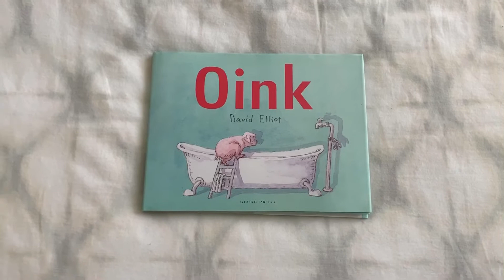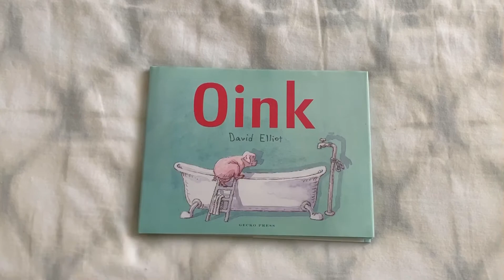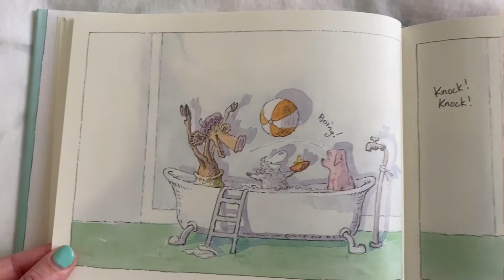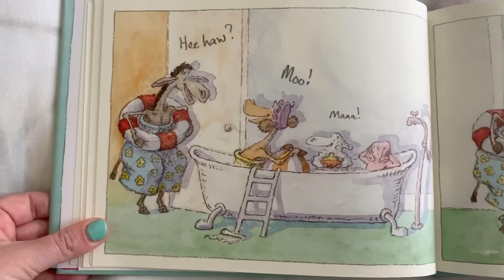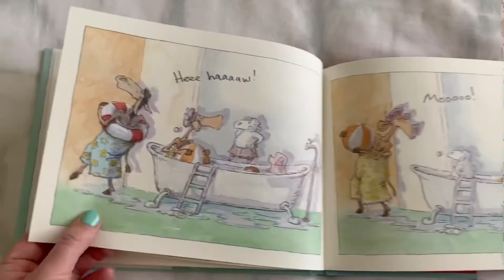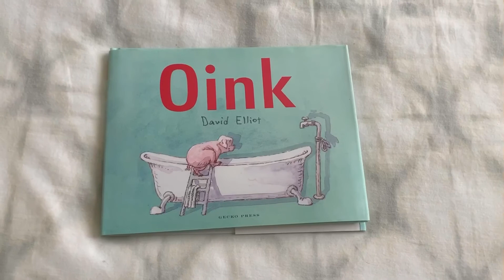Oink by David Elliot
A wordless book about a little pig who is so excited to take a bath. However, something gets in the way of his plan. Use your imagination to tell this story in your own words!
After telling the story, answer these questions about "Oink"!

How was the Pig feeling at the beginning of the story and why?
How was the Pig feeling in the middle of the story and why?
How was the Pig feeling at the end of the story and why?
Did you think this story was funny? What made it funny?